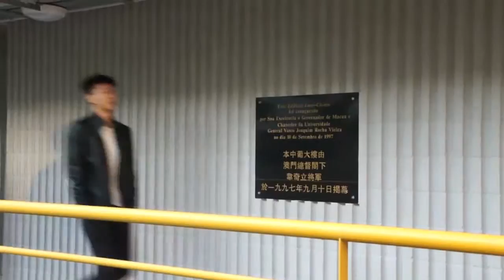cityu of macau